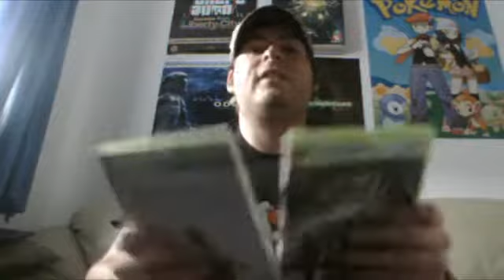RE: 5 Favourite Genres (Youtube Game)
I'll Been Tagged By Tails86
To Do My 5 Favourite Genre